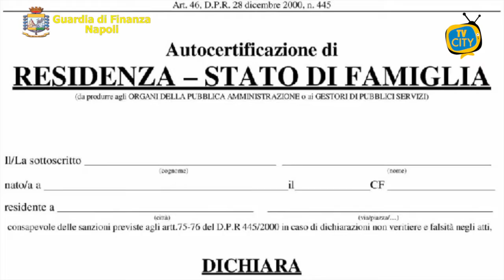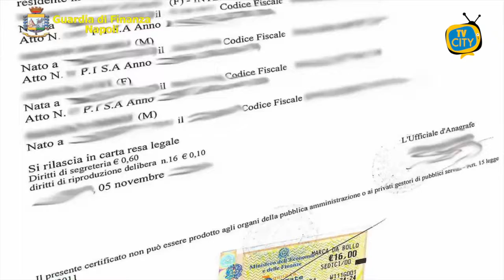Perquisizioni e sequestri nei confronti di 25 nuclei familiari vicini a clan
Sotto il coordinamento della Direzione Distrettuale Antimafia della Procura di Napoli, la Guardia di Finanza partenopea ha eseguito perquisizioni e sequestri nei confronti di 25 nuclei familiari riconducibili al Clan Contini.
Nelle procedure di richiesta del reddito di cittadinanza si sono “esposti” soggetti incensurati, apparentemente in regola riguardo ai requisiti per ottenere il beneficio statale, i quali però hanno omesso di dichiarare all' INPS la presenza di famigliari condannati o sottoposti misure cautelari per reati associativi di tipo mafioso.
La consorteria criminale denominata clan Contini è egemone a Napoli, nei quartieri Vasto, Arenaccia e San Carlo all' Arena, e sarebbe notoriamente in grado di infiltrarsi efficacemente nel tessuto sociale ed economico, anche legale, partenopeo.
L'attività investigativa è stata condotta dal GICO del Nucleo di Polizia Economico-Finanziaria di Napoli, gruppo specializzato nelle operazioni anticamorra e negli accertamenti economico-finanziari più complessi.
I controlli delle Fiamme Gialle a nuclei familiari di quel tipo sono stati eseguiti anche in virtù di una normativa, quella sul Reddito di Cittadinanza, molto rigorosa sull’obbligo di indicare, nella domanda, l’inesistenza nel proprio nucleo familiare di soggetti con trascorsi per reati associativi di tipo mafioso. Sono state sequestrate somme per circa 270.000 euro indebitamente percepite dagli indagati nel periodo aprile 2019 – novembre 2020 oltre che le carte prepagate utilizzate per l’erogazione del beneficio. Gli accertamenti economico-patrimoniali condotti dalle Fiamme Gialle hanno messo inoltre in luce un tenore di vita, per alcuni soggetti, sproporzionato rispetto ai redditi dichiarati, come dimostrato dall’acquisto di beni di lusso e dalla frequentazione di rinomate località vacanziere in Italia e all’estero.
Le perquisizioni e i sequestri sono stati eseguiti in diverse zone della città di Napoli, (Avvocata, Borgo Sant’Antonio Abate, Poggioreale, San Carlo all’Arena, San Lorenzo, Scampia, Stella, Vicaria), e nei comuni di Quarto (NA), Sant’Antonio Abate (NA), Cicerale (SA), oltre che a Reggio Emilia.
Sottoposte a perquisizione anche le sedi di 4 centri di assistenza fiscale operanti a Napoli e provincia, utilizzati dai percettori del sussidio per la presentazione delle domande